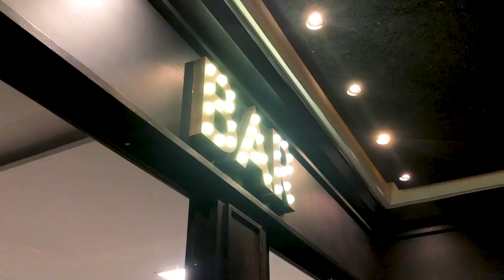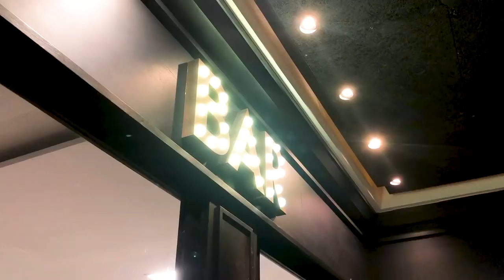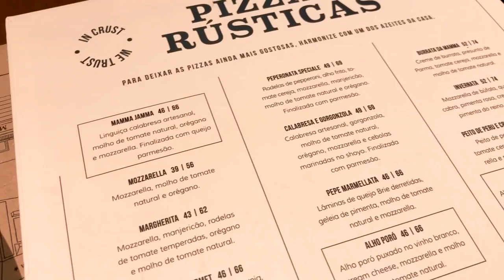Mamma Jamma: MELHOR PIZZA DO RIO? | Mylena Matos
Uma das minhas comidas favoritas do mundo é pizza! Como vocês sempre me perguntam lugares pra comer e frequentar aqui no Rio de Janeiro, trouxe vocês no quadro VEMCOMIGO para conhecer a Mamma Jamma. Mostrei e avaliei todos os critérios que eu considero na hora de escolher um lugar: atendimento, cardápio, ambiente, preços e etc.

Me conta aqui algum lugar que você queira que eu vá pra avaliar também!

Beijo, beijo!